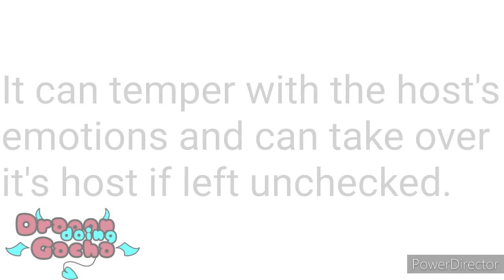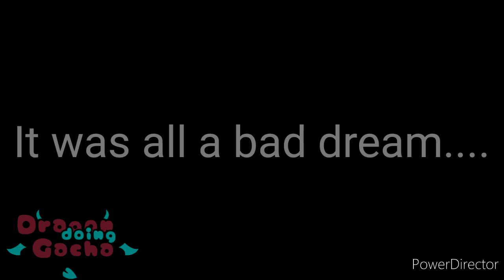Burnt out GMV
Disease name:Couruptus Dermis

Common name: The Corruption

Side effects: Black ink-like skin patches, red pupils, erratic emotions, magic stunting/magic boosts, loss of total body control

Other information: if host has been taken over, quarantine them immediately as it can affect others with The Corruption

The host can choose to transfer it to someone else, leaving a red X shape under their eye and removing all side effects

The corruption can also be surgically removed, with a high mortality rate

Apps used:
Gacha Club
DU Recorder
PowerDirector

Audio: Burnt out

Screenshots taken: 48